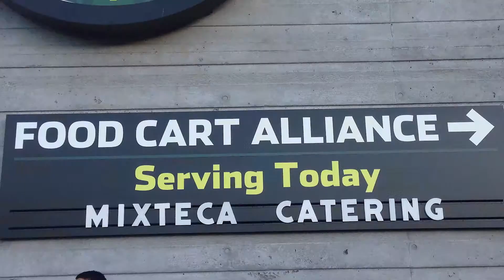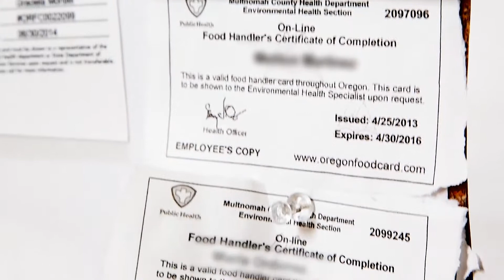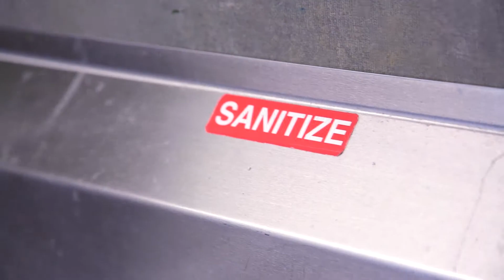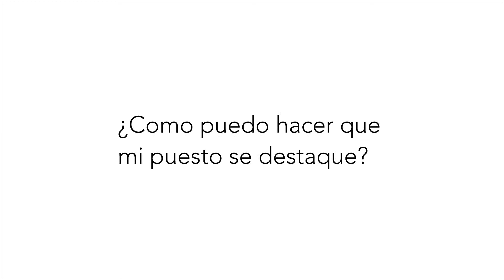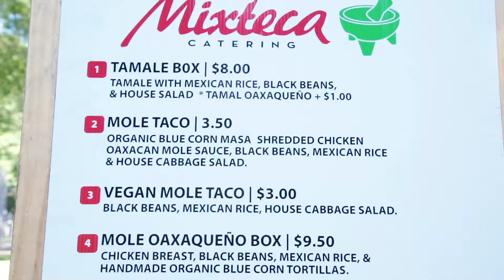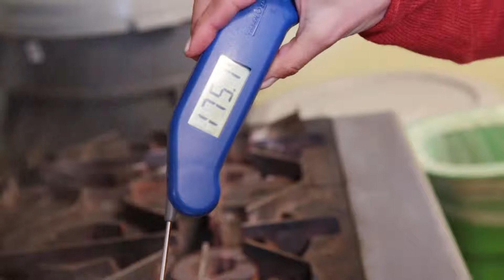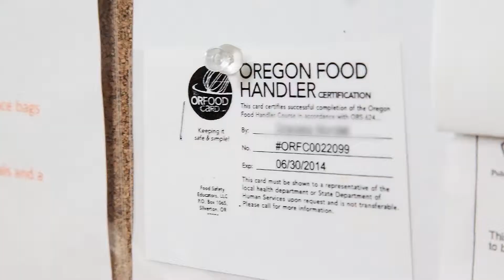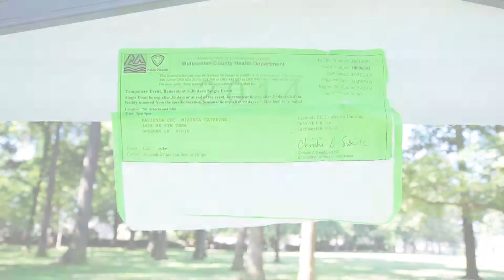Portland Mercado | How to set up a temporary restaurant booth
Selling at a farmers market or a community event, like the Jazz Festival? This video will help you get started.